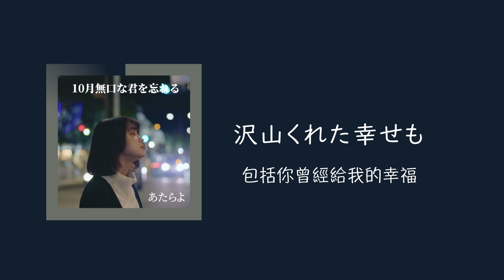【中文歌詞】10月無口な君を忘れる Juugetsu mukuchi na kimi wo wasureru 在十月忘卻沉默的你 / あたらよ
此音樂版權為 あたらよ 所有，沒有開啟營利
請支持正版影音
おはよ
朝だよ
朝っていうかもう昼だけど
私もう時間だから行くね
今までありがとう
バイバイ
最後くらいこっち見てよ

こうなってしまうことは
本当は最初から
分かりきっていたはずだったのに
変わってしまうのなら
終わりがあるなら
初めから何も要らなかったのに

ごめんねが痛いから
さよならが辛いから
涙が染みるから
下を向いて歩いていたのに
君が笑いかけるから
こんなに痛いなら
知りたくなかったよ
優しさなんて

君はいつだって
なんにも言わないくせに
顔にはよく出るから
正解ばかり探して
暗中模索の日々
正直もう疲れたの

すがりついていた君の思い出は
思ったより
簡単に崩れてしまったから
このままじゃダメなことくらいは
分かってた
だけど だけど 何一つ
変えられなかった

涙が染みるから
優しさなんて
今すぎた時に何かができるなら
このままの僕に何かが変えられるわけが無いのに

ごめんねが痛いのは
さよならが辛いのは
全部君のせいだ

ごめんねが痛いのに
さよならが辛いのに
涙が染みるのに
君を忘れられなくて

こんなに痛いのは
さよならをしたから
分かっていたのに
涙が出るんだ
知りたくなんてなかったこと
沢山くれた幸せも
忘れない 忘れない 忘れられないよ

早安啊
已經早上了唷
雖然說是早上但已經是中午了
我也差不多該走了
一直以來謝謝你
掰掰
至少在最後，看我一眼啊

會變成這樣子
其實從最一開始
就早該知道了
如果一切都能改變的話
如果一切都能結束的話
我從一開始就不奢求什麼

說對不起是因為太痛了
說再見是因為太辛苦了
眼淚不自覺地流了下來
明明是低著頭走過去的
你輕輕的一抹微笑
就讓我的胸口變得難受
你的溫柔什麼的
我一點都不想知道啊

你都是這樣
什麼都不願意說
卻經常表現在臉上
一直在找尋你所謂的正確答案
在這暗中摸索的日子中
我早就已經累了

緊緊抓著你的回憶
因為它比想像中
還要容易崩潰
再這樣下去不行啊
我明明都知道
但是，不管是什麼
你都沒有改變過

你的溫柔什麼的
現在如果能在過去做些什麼
即使這樣我也不能挽回什麼

這全都是你的錯

卻還是忘不了你

會這麼難過
是因為和你說了再見
我明明都知道的
但眼淚卻逕自流了出來
這些我都不想知道啊
包括你曾經給我的幸福
我都無法忘記啊